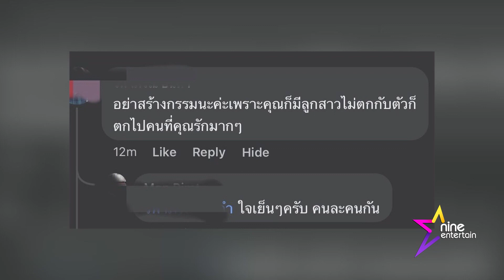"กระติ๊บ” งงหนัก! ถูกตามราวีพาดพิงบุพการี เหตุคนเข้าใจว่าเป็น “กระติก” (คลิปจัดเต็ม)